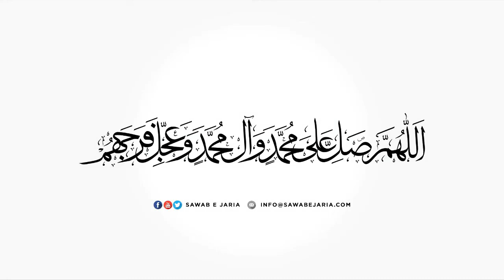Maulana Muhammad Irfan Bohlool Sahab | Aqeeda aur Amal | 17th August 2022 (Day 03)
Maulana Muhammad Irfan Bohlool Sahab

Aqeeda aur Amal

17th August 2022 (Day 03)

[SawabeJaria]